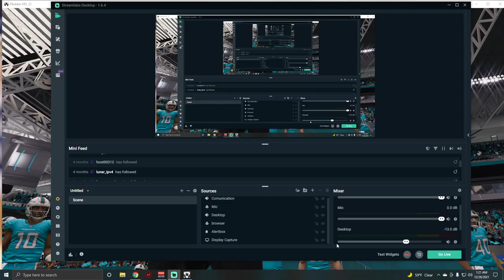Madden 22 Fantasy Franchise Week 7: Falcons vs Dolphins (AJ Terrell Pick 6) S1 Part 7/13